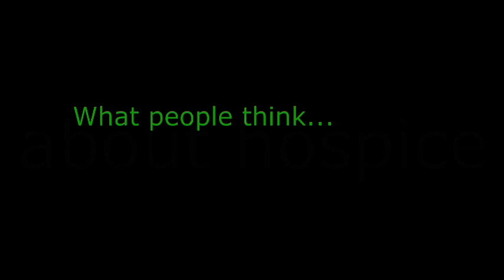Diversity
a look at common misconceptions, the reality and program highlights offered by Sangre de Cristo Hospice.